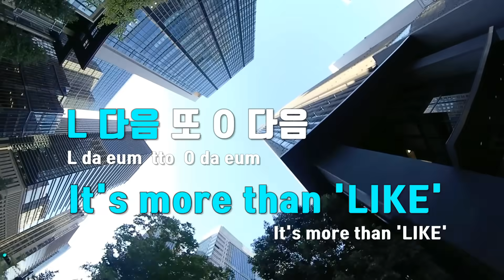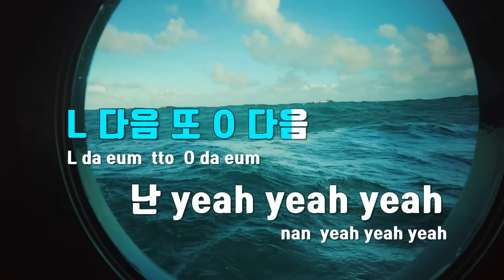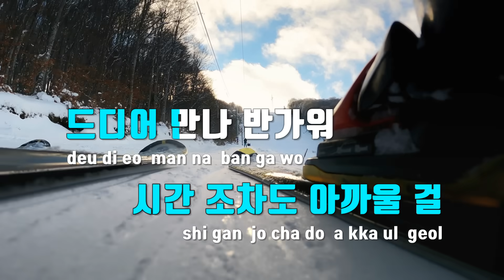[TJ노래방] After LIKE - IVE(아이브) / TJ Karaoke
After LIKE  --  IVE(아이브)